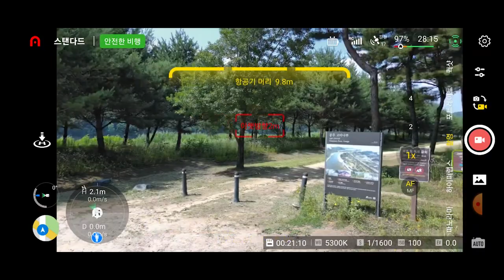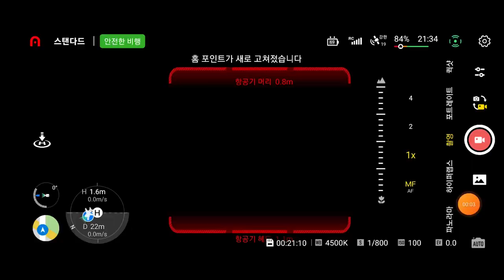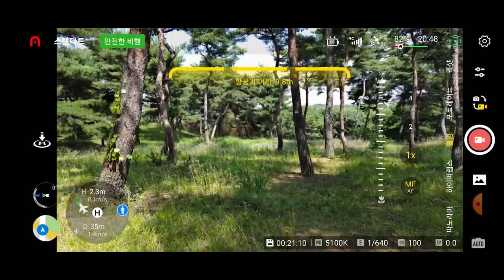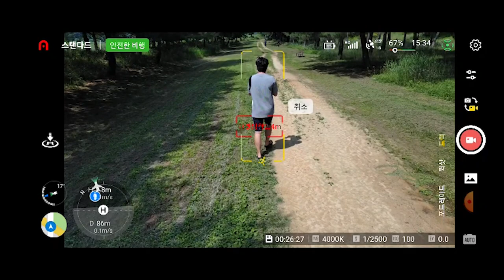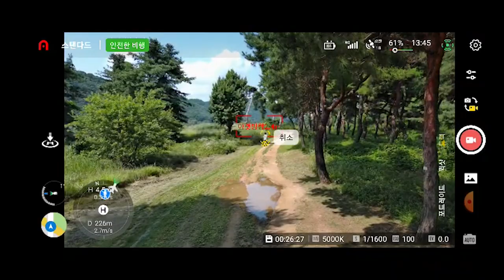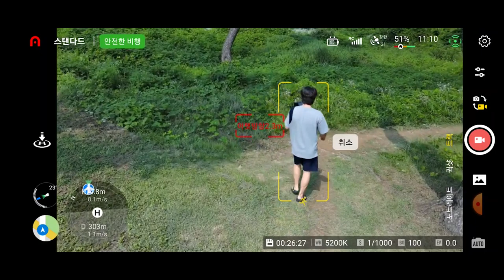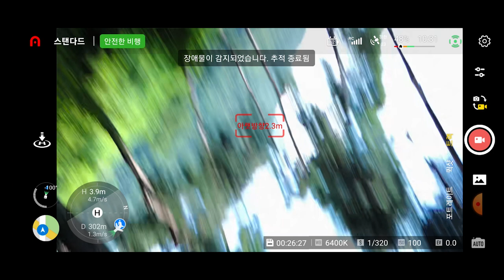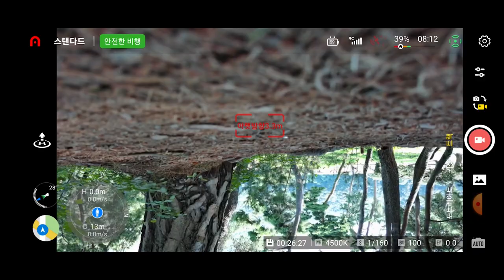Autel nano+ 트랙킹 테스트...... || 어질어질 @_@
이번 영상은 오텔 nano+의 장애물센서, 트랙킹 테스트입니다.
오텔 nano+는 DJI 미니3프로와 마찬가지로 249g의 무게와, 미니드론에서 유일하게 장애물센서와 트래깅 기능을 갖고 있는 드론입니다.

이번 테스트 결과, 장애물 센서는 훌륭했지만
트랙킹은 다소 아쉬움이 있었습니다.
물론 테스트 환경이 매우X10000 난이도가 높은 곳이라는 점 감안하고 봐주세요 ㅎㅎㅎ